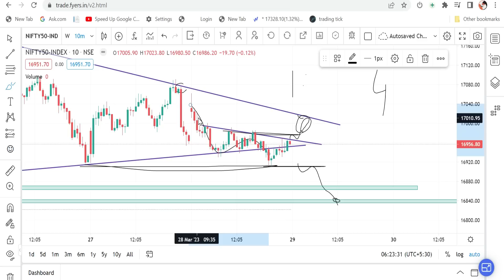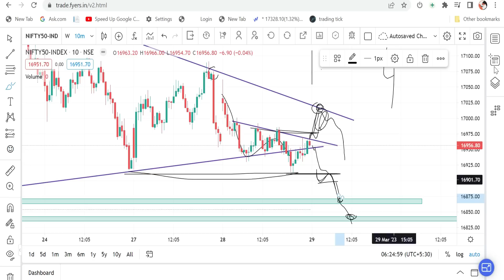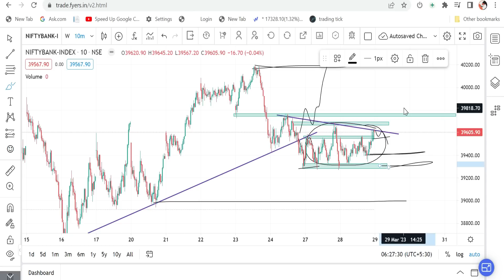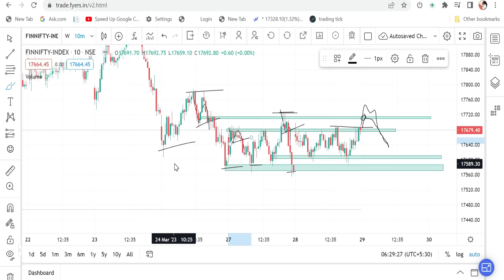Nifty And Bank Nifty || Morning Update | March-29 | EPI- 231